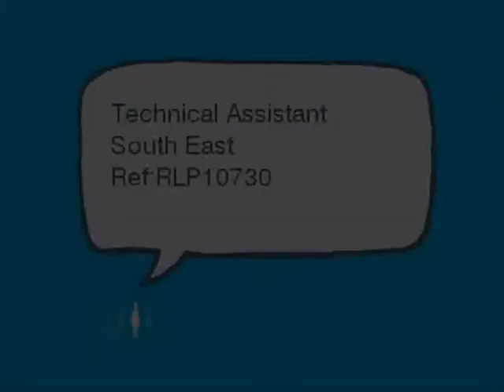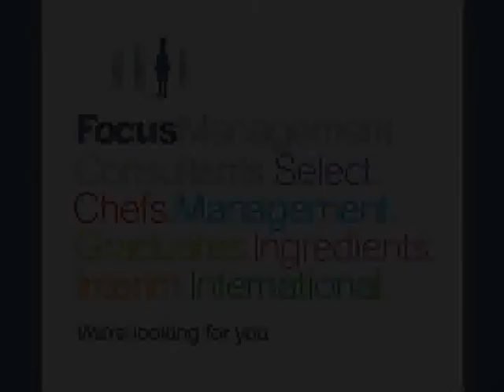Technical Assistant - Job Opportunity - Food Industry - South East - Ref:RLP10730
Fantastic entry level opportunity for an ambitious graduate keen to progress in the food industry.

For more information about the role please use the following